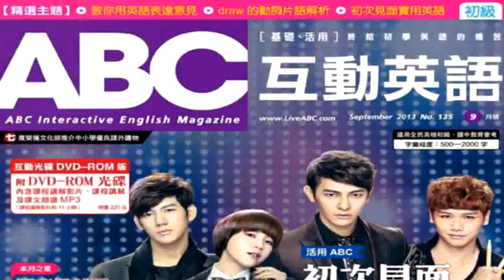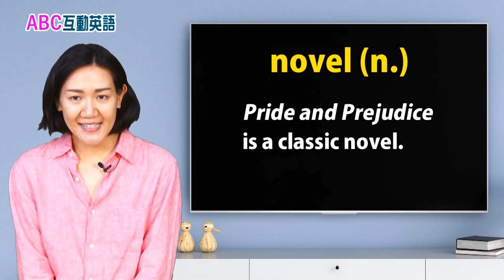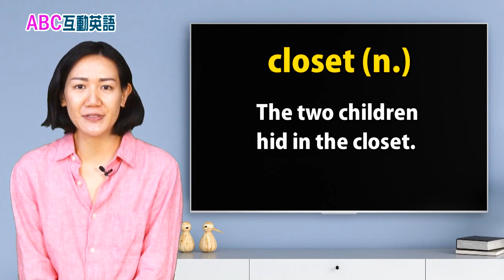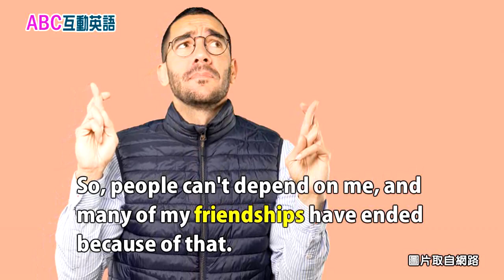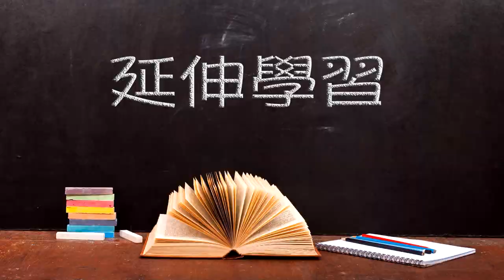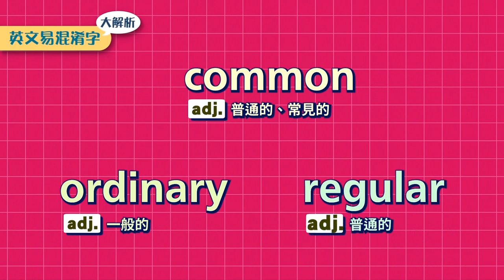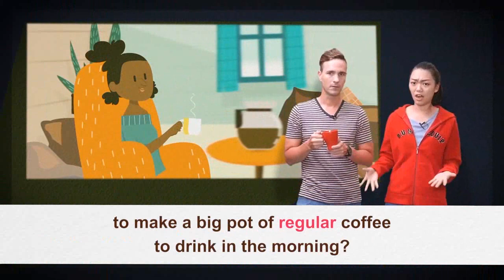2020年7月 Unit 10-1 品格英語《言出必行 1》